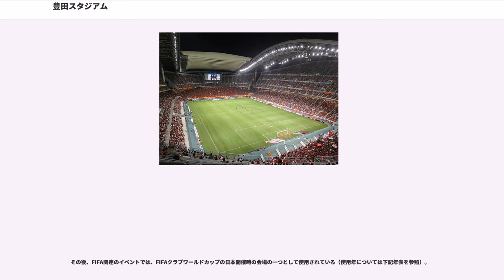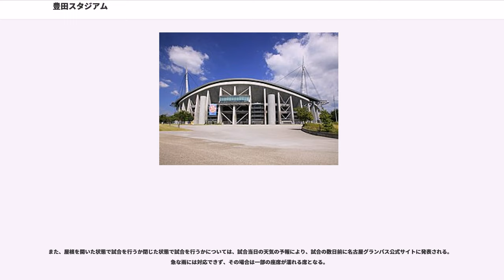豊田スタジアム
豊田スタジアム（とよたスタジアム、）は、愛知県豊田市の豊田中央公園内にあるサッカー等球技専用スタジアム。施設は豊田市が所有し、株式会社豊田スタジアムが指定管理者として運営管理を行っている。

2002 FIFAワールドカップの試合会場とすることを念頭に（後述）、豊田市が総事業費451億円を投じて建設したスタジアムであり、（陸上競技場ではない）球技専用スタジアムとしては埼玉スタジアム2002に次ぎ、日本国内で2番目の規模を誇る。黒川紀章建築都市設計事務所などが設計を担当した。

日本プロサッカーリーグ（Jリーグ）に加盟する名古屋グランパスのホームスタジアムの一つであり、開場以来ホームゲームを開催している。また毎年8月には豊田国際ユースサッカー大会が行なわれている。また、豊田市に本拠を置くトヨタ自動車がオフィシャルスポンサーを務めていたFIFAクラブワールドカップでは、日本で開催された2005年〜2008年および2011〜2012年の大会において開催会場の1つとして選ばれた。ラグビーワールドカップ2019の会場として使用される。

球技専用スタジアムのため陸上競技用トラックは存在しないが、市民マラソン大会である豊田マラソン や豊スタナイトリレーマラソンの会場となる等、市民を対象とした陸上競技イベントも年に数回開催されている。

マスコットは「トスタくん」。2001年7月21日に誕生。頭はサッカーボールで、緑色の髪の毛は芝生。

前述のとおり豊田市が公費で建設したスタジアムであり、トヨタ自動車は建設費の支出や施設の所有、命名権の保有などを行っていないが、英語での名称が「TOYOTA Stadium」であることから、ラグビーワールドカップ2019の大会組織委員会はこれが「ブランドとの間の何らかの関係を示唆又は暗示する名称である」あるいは「ラグビーワールドカップリミテッドのライセンシーによるコマーシャル・ライツの行使と競合する」と指摘（ワールドラグビー#クリーンスタジアム参照）、豊田市と協議した結果、大会期間中の英語名称を、豊田市の所有であることを強調した「City of Toyota Stadium」とし、正面ゲートの「TOYOTA STADIUM」の銘板を一時撤去するなどの措置を行っている。また、会場内の開催都市名表記においても、他の都市の例（Tokyo, Yokohamaなど）と異なり「City of Toyota」表記となっている。なお、日本語名称はラグビーワールドカップ期間中も本来の「豊田スタジアム」が用いられ、英語名称の訳である「豊田市スタジアム」等の名称にはなっていない。

市役所や駅（豊田市駅・新豊田駅など）のある市中心部からは矢作川を挟んで東側に位置する。市中心部から矢作川を越える際には豊田大橋または久澄橋を渡ることになる。

地下2階、地上4階のスタンドがピッチの周囲を囲んでいる。座席は全席個席で、メインスタンド12,045席。バックスタンド14,632席、両サイドスタンド合計18,323席の計45,000席の客席数を有する。このうち両サイドスタンドの2,438席は可動席で、メディア席を除いた固定席は42,298席（うち車いす席228席）である。

サイドスタンド1階可動席は当初集客の見込める国際試合などに限って使用されてきたが、2006年シーズンより名古屋グランパス主催試合においても、「ホーム側（Nスタンド）のみ」使用されるようになった。しかし、前2列は安全性や円滑な試合運営等の観点から立入は制限されている。2018年からは観客動員が見込まれる試合では、アウェー側(Sスタンド)も使用されるようになった。なお、天皇杯など、他の大会で当競技場が使われる場合はホーム側も可動席は使用しない（天皇杯は愛知県サッカー協会の主管であるため、グランパスが登場する試合であっても例外なし）。

メインスタンドの1階コンコースは「スタジアムギャラリー」があり、名古屋グランパス関連の展示を行なっている（原則としてJリーグ試合日のみ入場可能）。

大型映像装置装備は南北のサイドスタンドにあり、北スタンド側（ホーム側）は可動装置付きのため、イベント時にメインスタンド近くまで移動が可能。南スタンド側（アウ...